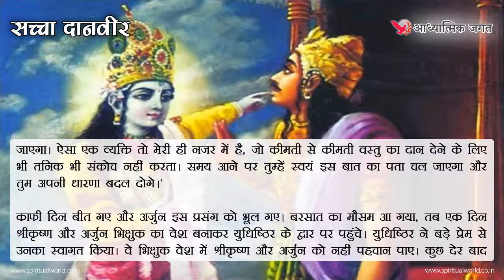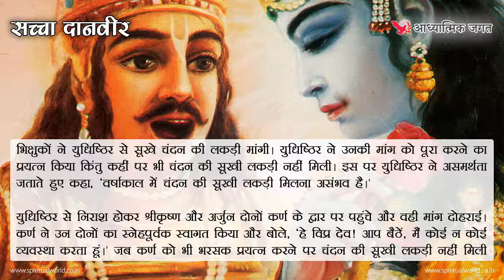Moral story 396- Saccha daanveer | Hindi Short Moral Story (Spiritual TV)